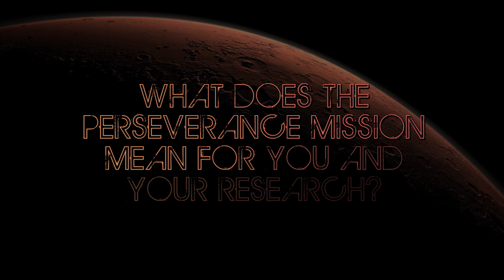Countdown to Mars: Dr. Nathalie Cabrol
Find out why astrobiologists are excited for the launch of NASA’s Mars 2020 Perseverance Rover! In this episode, Dr. Nathalie Cabrol, the Director of the Carl Sagan Center at the SETI Institute, who discusses how this mission to Mars is the culmination of years of field work and study on Earth.

Join us at NASA Astrobiology as we countdown to Mars 2020: the launch of the Perseverance rover! Each weekday from July 1st, 2020 until launch day, we'll be showcasing some of our favorite astrobiologists who study the red planet and share why they are so excited for this upcoming mission.